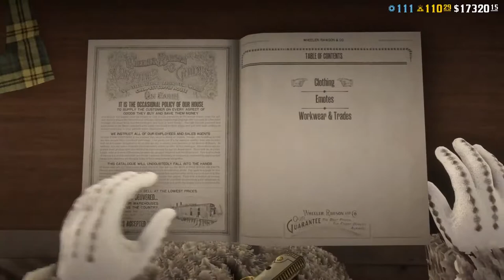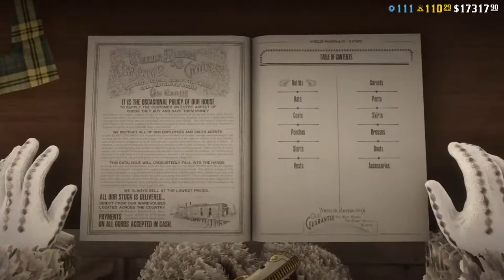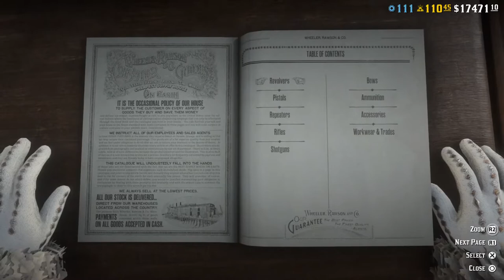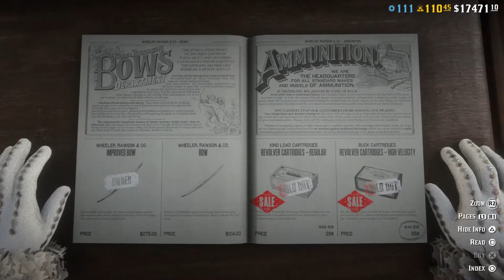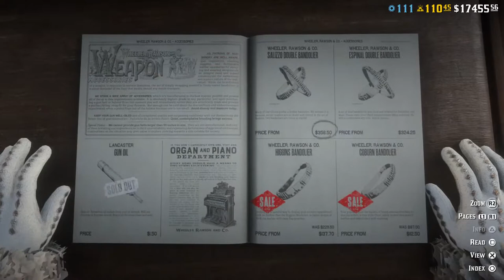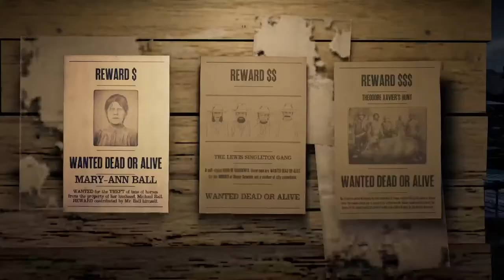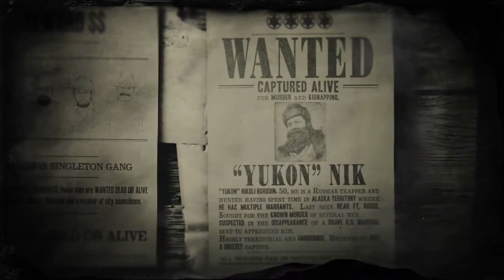Red Dead Redemption 2 online New Winter update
PSN ID - Thakur_Sahab_
Activision id - Thakurrr

Daily Live Stream at 10pm IST

PC:

Processor: Intel core i5-10400f
Motherboard: GIGABYTE H410M H Ultra Durable Motherboard
Ram: Crucial 8GB Single DDR4 2666mhz
Ssd: A-DATA GAMMIX 256 GB M.2
Hdd: Seagate BarraCuda 1 TB Internal Hard Drive
Graphic Card: Saste hone do re baba tab lenge.
Smps: Cooler Master MWE 550 Bronze V2 230v, 80 Plus Bronze Certified
Cabinet: Zebronics Zeb-Demeter
Monitor: LG Ultragear (27-inch) IPS FHD, G-Sync, 144Hz, 1ms - 27GL650F (Black)
Keyboard: Zebronics Zeb-Transformer Gaming Keyboard
Mouse: Redgear X12 Pro RGB Gaming Mouse with Avago Sensor (Black)
Console: Sony Playstation 5 Digital Edition